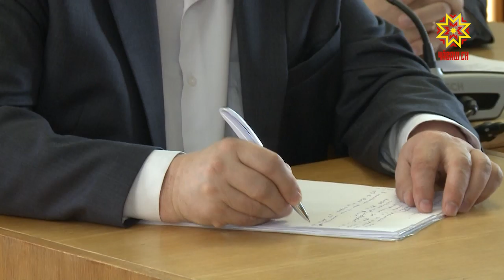В Чебоксарах стартовал весенний экологический месячник.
В выходные общегородской субботник охватил Красную площадь, Мемориальный комплекс «Победа», скверы Константина Иванова,  на площади Республики и у здания МВД. Что еще предстоит сделать -  обсудили на еженедельной городской планерке в мэрии.